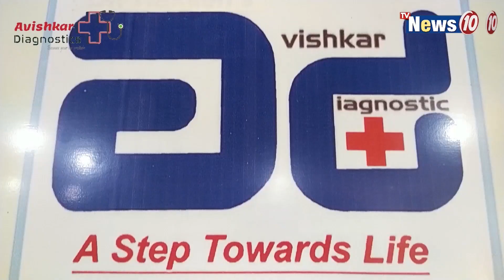ফের তৃণমূলের গোষ্ঠী কোন্দল প্রকাশ্যে || TMC group quarrel in Malda